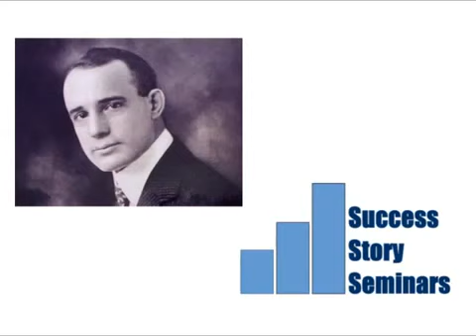napoleon hill success (3 of 9)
napoleon hill success presented by fanpage here:

Napoleon Hill ( 26, 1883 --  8, 1970) was an American author in the area of the new thought movement who was one of the earliest producers of the modern genre of personal-success.

Napoleon Hill - Your right to be rich Classic audio snapshots Chicago, Spring, 1954 From the audio archives of the Napoleon Hill Foundation A series of classic lectures by Napoleon Hill. .